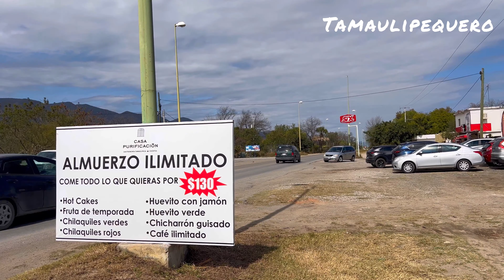CASA PURIFICACIÓN| GASTRONOMÍA Y EVENTOS TAMAULIPAS🌵 🌿🌿🌿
En esta ocasión visite Casa Purificación un bonito lugar que se encuentra en Ciudad Victoria sobre la Carretera Interejidal kilómetro 2.3 te invito a conocerlo, te lo super mega recomiendo. 🌵🌵🌿